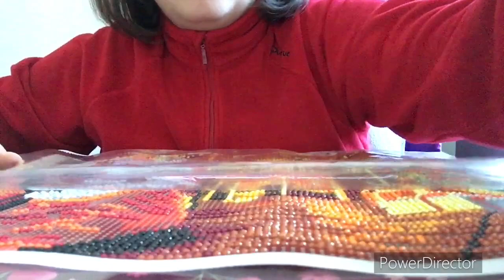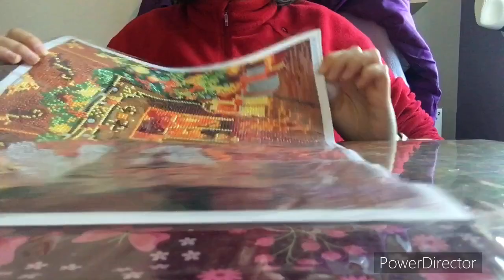Continue le chiffre 2 du Diamond paiting de noël de chez action